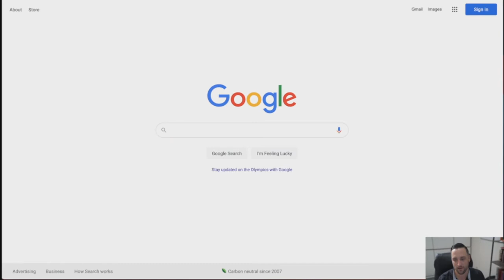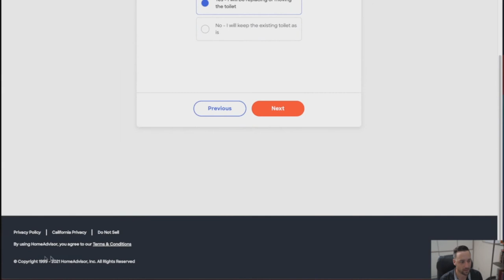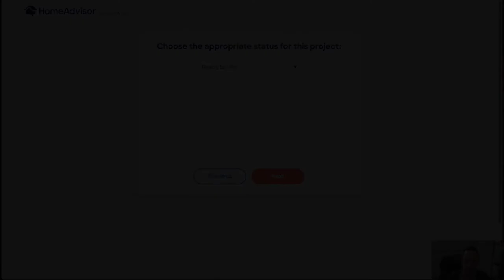Watch This Before You Use HomeAdvisor - For Contractors and Homeowners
I've heard multiple reports lately from people spending a ton of money with HomeAdvisor and Angie's List that 4/5 leads are bad. Either they never answer the phone, the phone number doesn't work, or the person on the other end of the line doesn't want to talk to them. If you follow the footsteps of a person searching for construction-related stuff online, you might understand why this could be. Check it out in this short video where I do just that.

Join a community of like-minded business owners in this private Facebook group

Check out the Foundational Marketing Mini-Course to learn how to build a website system and create a steady flow of customers